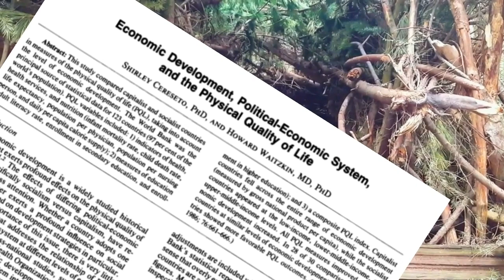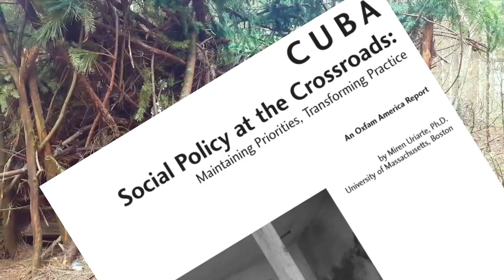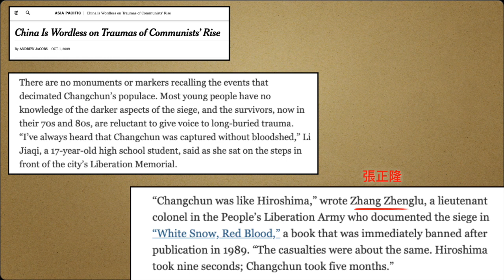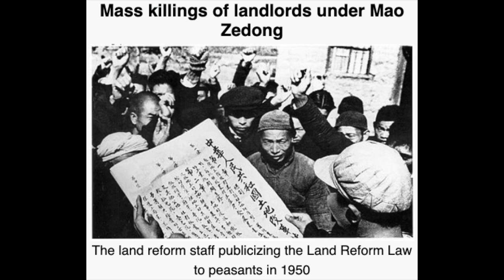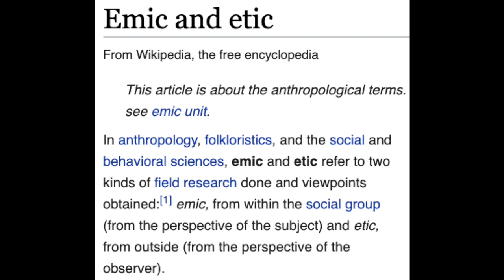Communism, Etic vs. Emic Perspectives & Youtube Censorship.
Here's the link to the earlier video mentioned, "(反共產) Can Anyone Deprogram a True-Believing Communist? (Anti-Communist)".
Yes, it is somewhat amazing that the woman I spoke to in that video was, in fact, "deprogrammed" by our discussion (following up in the weeks thereafter); I note that she had a high level of education in the sciences (this may have been a factor).